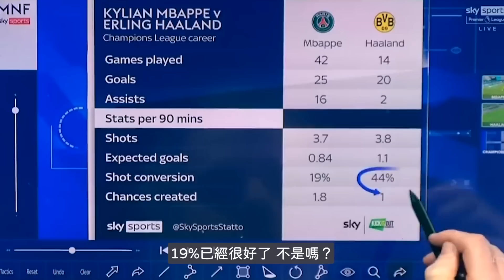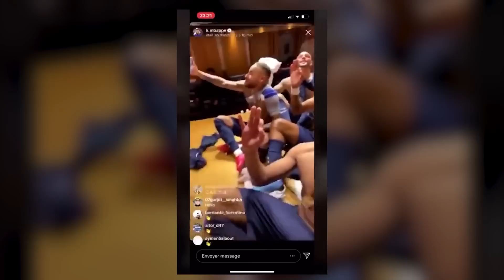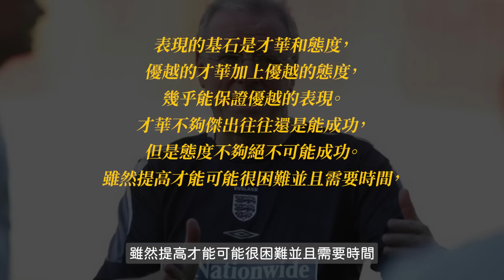哈蘭德Haaland：在英國瘋狂締造紀錄～強到球迷飆髒話、連署要求禁賽的男人｜JRLEE TALKS ft. 嘉新名床CHIAHSINE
時間標籤 Time mark:
00:00-01:01 下一個世代球王之爭：Mbappé vs Haaland
01:02-03:40 哈蘭德英超聯賽瘋狂締造紀錄
03:41-04:45 哈蘭德網路迷因
04:46-09:59 哈蘭德的成長及職業生涯之路
09:59-12:16 哈蘭德跟梅西 C羅的數據比較
12:16-14:08 哈蘭德的個性
14:09-17:14 哈蘭德成功的秘密
17:15-18:19 隊友、教練眼中的哈蘭德
18:20-19:23 JR小結：表現的基石是才華和態度